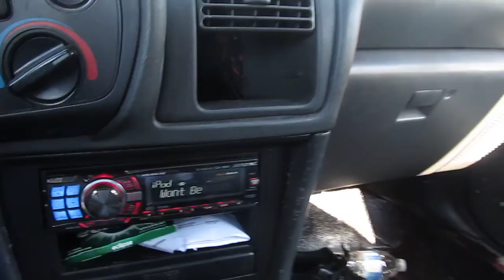Ascendant Audio Mayhem 12's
2 mayhem 12's
aq3500.1
singer alternator